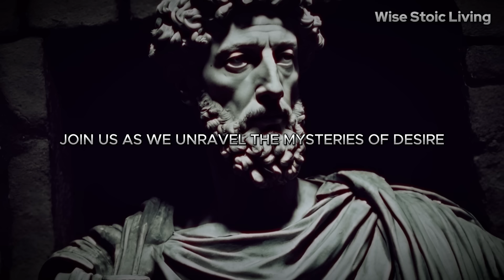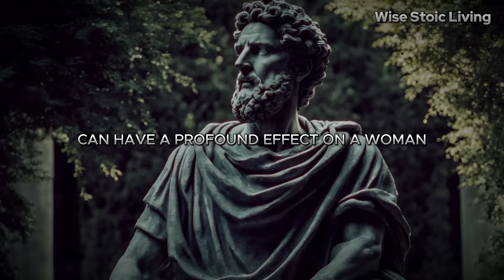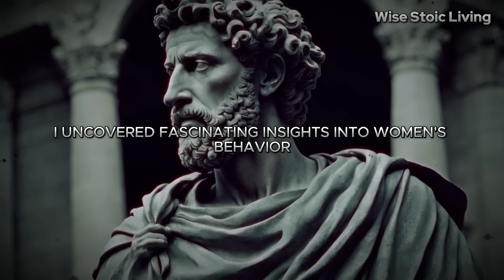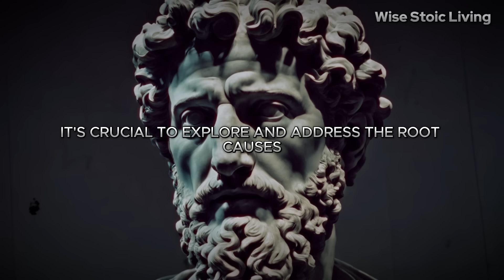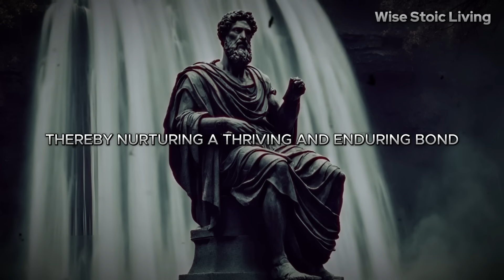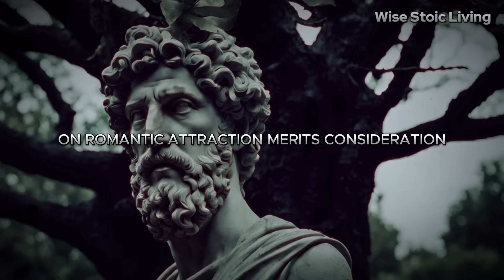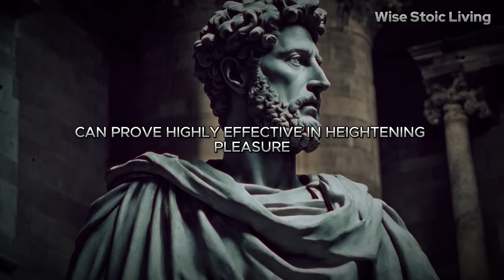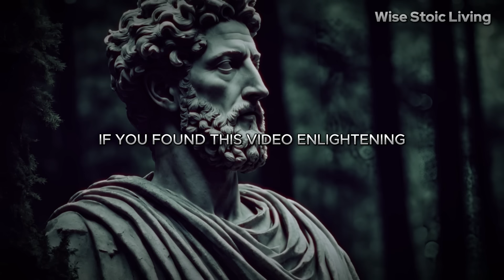Best Psychological Facts on Female Psychology | HUMAN BEHAVIOUR |Stoicism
Dive deep into the fascinating world of female psychology with the best psychological facts that uncover the intricacies of human behavior. In this enlightening video, we explore the hidden dimensions of female psychology, rooted in Stoic wisdom. Gain valuable insights into the female mind and understand the underlying factors that influence behavior and decision-making. From cognitive biases to social dynamics, Stoicism provides a lens through which to analyze and comprehend female psychology. Join us on this journey of discovery as we unveil the best psychological facts and gain a deeper understanding of human behavior. 🔥